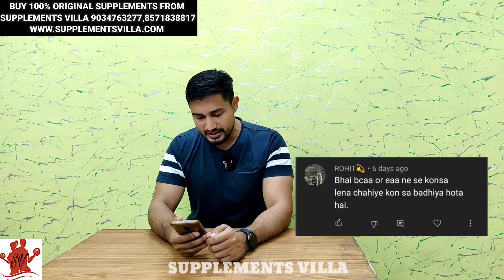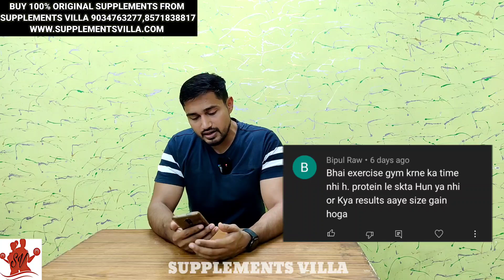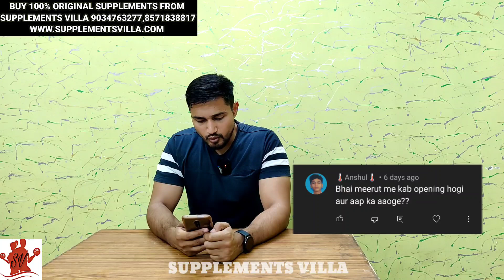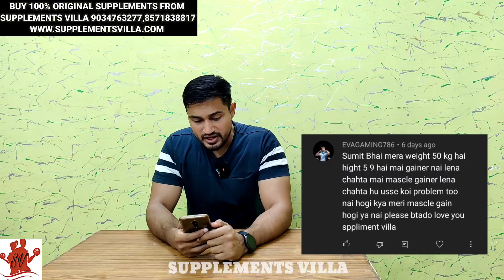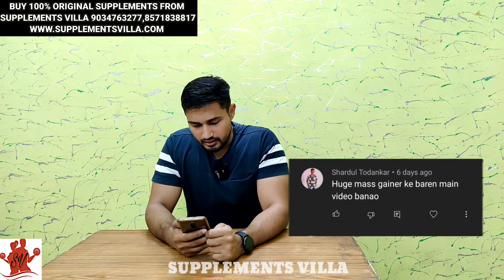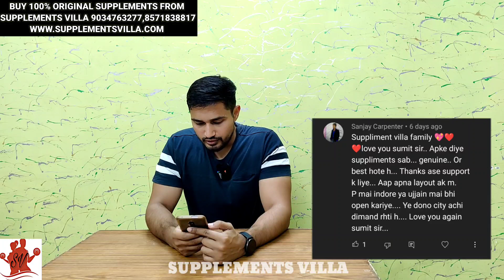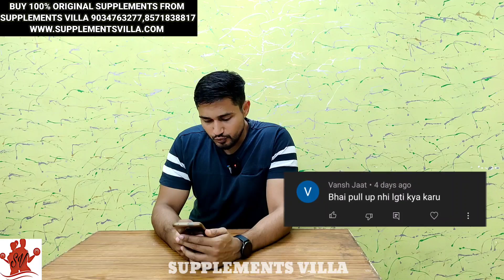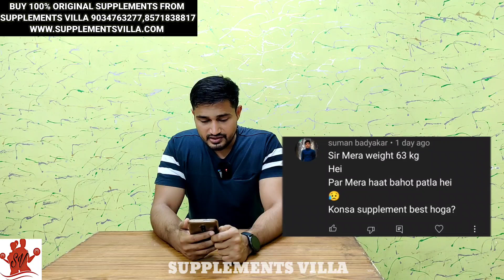Sunday question and answer | Supplements villa q&a | #70